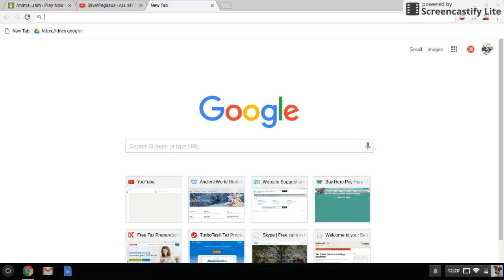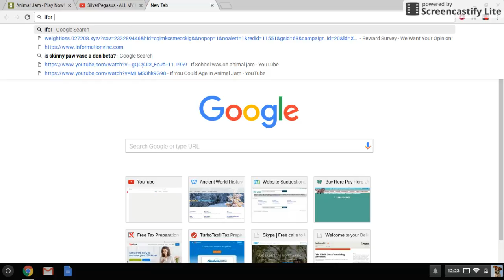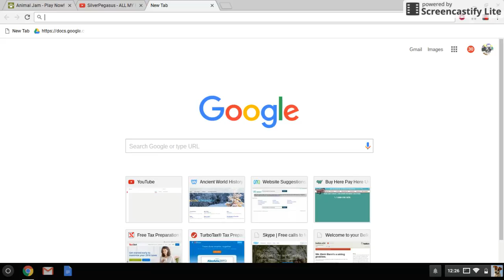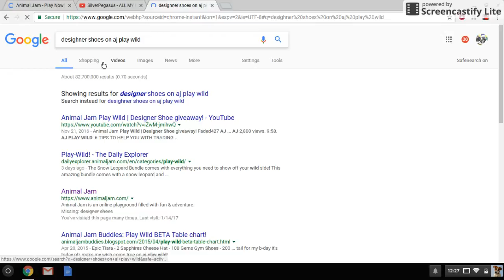OMG YOU CAN BUY DESIGHNER SHOES ON PLAY WILD! :O